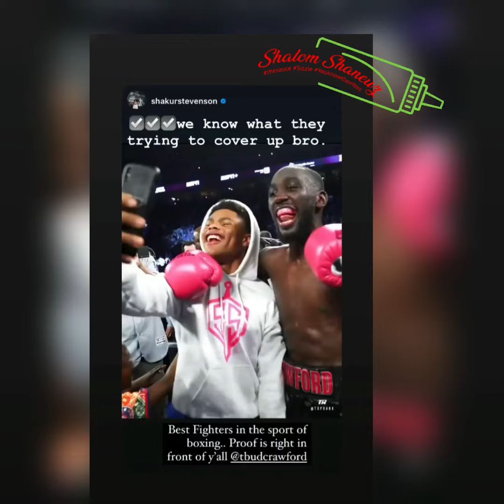Errol Spence jr mocked and clowned 🤡 by Bud Crawford and Shakur Stevenson On IG Yeah they did that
errolspence terrencecrawford boxingtalk Shots fired by bud Crawford and Shakur Stevenson exposing E beezy the for being scared 😱 to make the fight against bud... Pretty sure E beezy will respond 🤔 via tweet since he is an active Twitter champion will this fight finally be made now? Showtimeshanewzmedia thesauce We the hottest in the game the Influencers influence